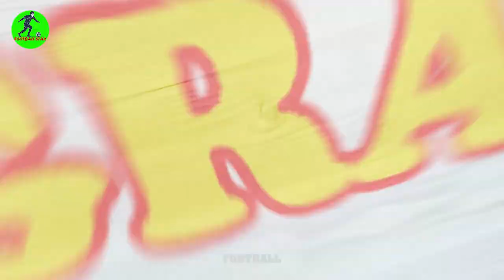Paulo Dybala's Lifestyle ⭐ 2022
Paulo Dybala.
Hello friends, welcome back to Football Star channel, where you learn interesting information about your favorite football players. The main character of today's video is Paulo Dybala.
Paulo Bruno Exequiel Dybala (born 15 November 1993), is an Argentine professional footballer who plays as a forward for Serie A club Juventus and the Argentina national team. Considered one of the most valuable footballers in the world, he is often referred to as "La Joya" in due to his innovative playstyle, speed, skill, technique and visual score.

source image, video:
Paulo Dybala (images)